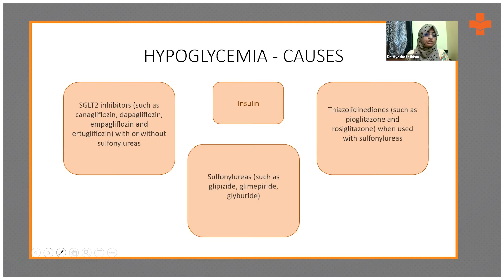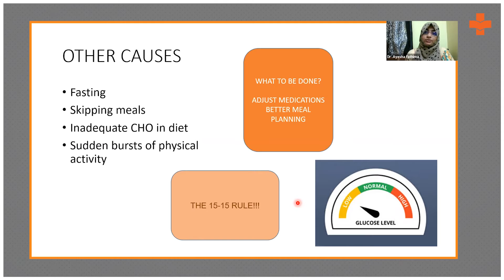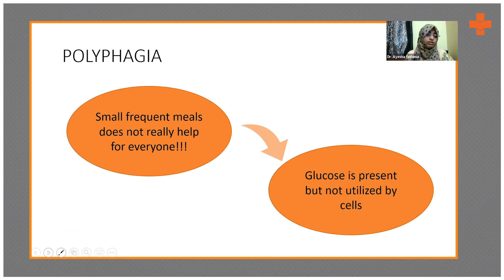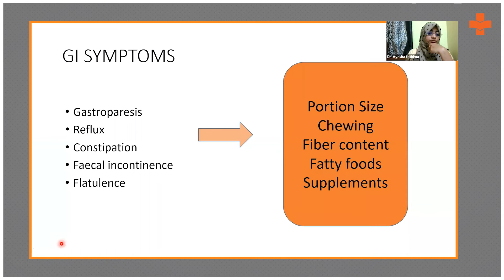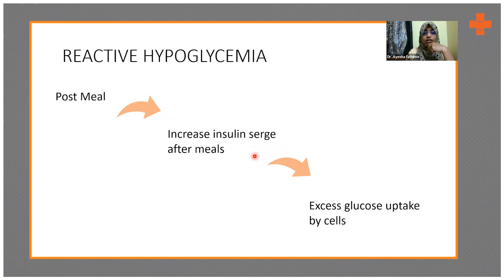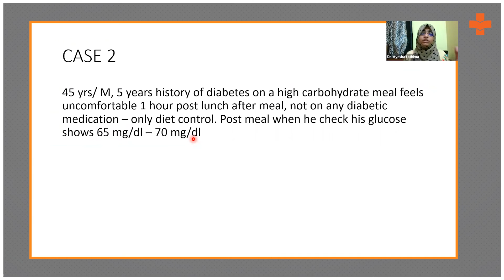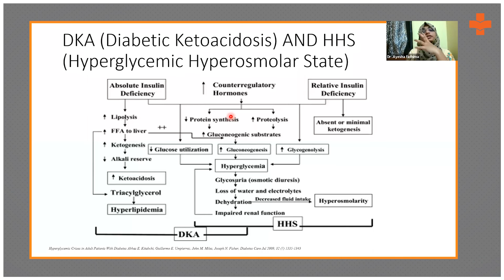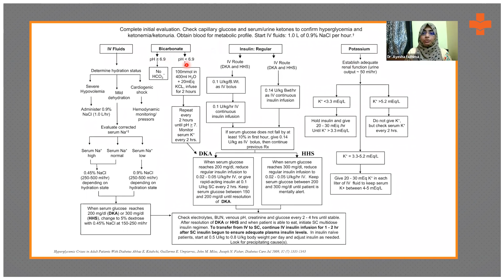A Clinical Case Presentation on Hypoglycemia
Various medications, such as insulin, sulphonylureas, thiazlidinediones, and SGLT2 inhibitors, as well as dietary factors such as fasting, skipping meals, and sudden bursts of physical activity can cause hypoglycemia.

Dr. Ayesha Fathima, Registered Dietitian, Pediatric Nutrition, Diabetes Educator, and Gut Health Nutrition, explains hypoglycemia with a clinical presentation.